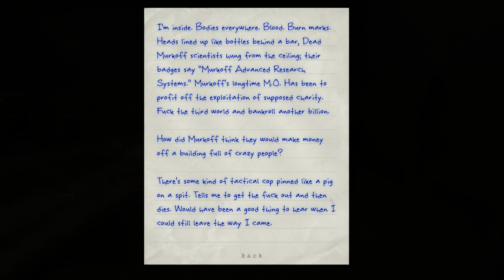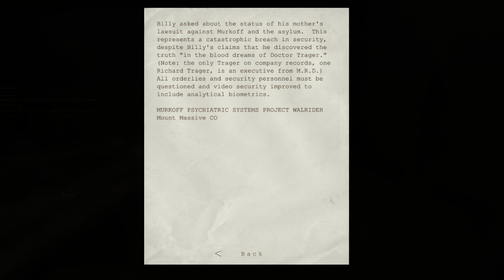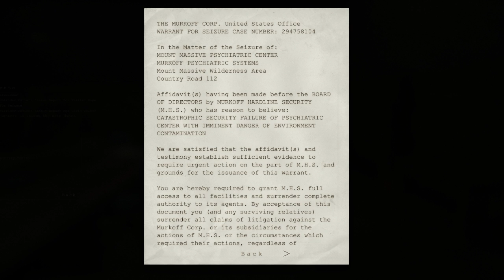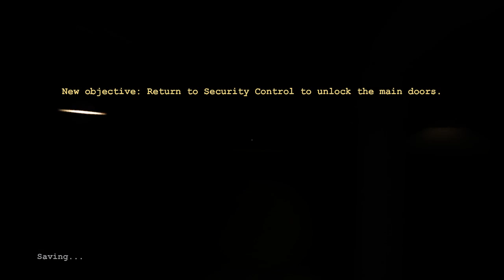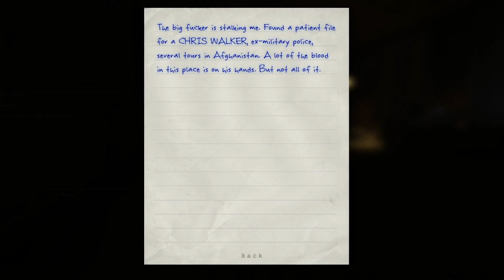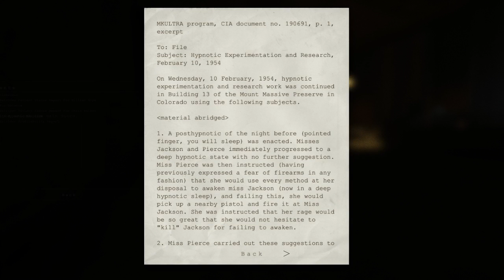outlast gameplay walkthrough part 2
sup guys got a new series started and that series is a gameplay video of outlast. I hope you guys stick around to watch the video and hope you guys like the video obliviously you'll hit the like button i hope. and please subscribe if you want more.